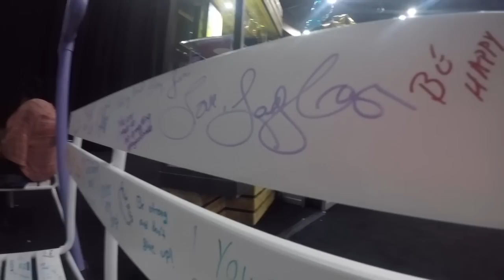Superbowl Halftime 2017 - Lady Gaga Adventure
In February of 2017, we got an insane opportunity thanks to Pepsi & Lady Gaga to attend her halftime show in Houston for Superbowl 51! We had an amazing weekend and can't thank Pepsi & Gaga enough - here is a little vlog about the trip!